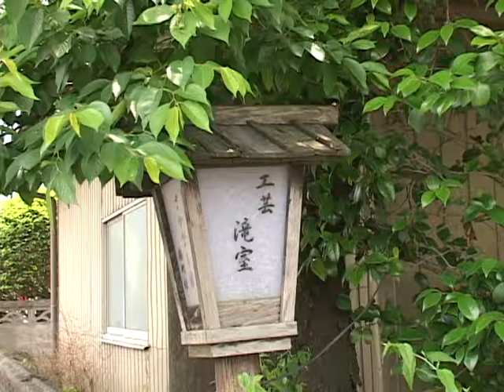平成28年産地消クッキング8月号『夏野菜の揚げ物』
阿蘇市食生活改善推進員協議会　一の宮支部
色鮮やか野菜たっぷり出汁あんがからむ『夏野菜の揚げ物』を作りました。